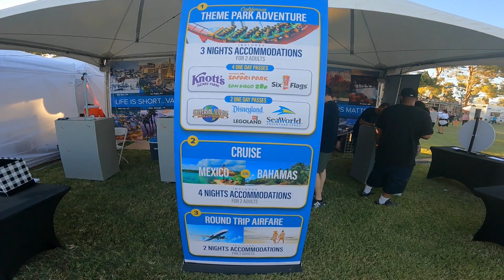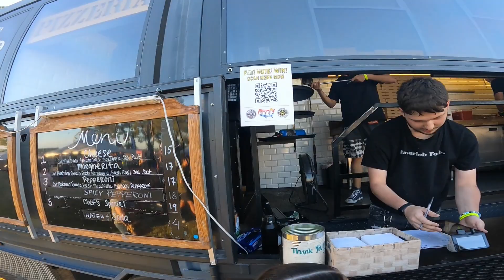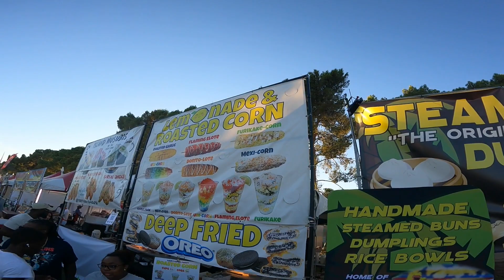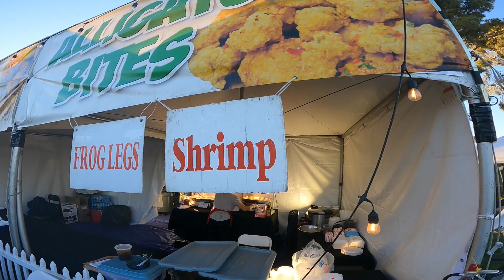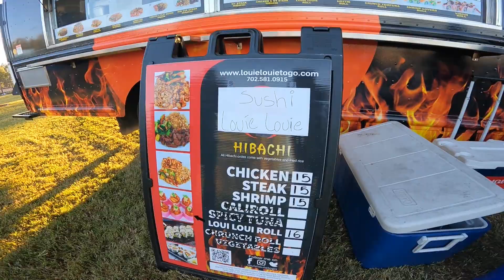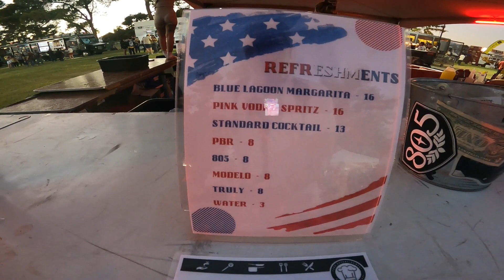미국 라스베가스 서부에서 가장 큰 푸디 이벤트 - Las Vegas Great American Foodie Festival - 2022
Hello,

This video is about 2022 Las Vegas Foodie Festival.
Great America Foodie Festival opens every 6 months in Las Vegas.

GA Foodie Festival is one of the BIGGEST Food Event in America.

There are endless food trucks, Carnival Rides, Concerts, and lot of local attractions.

Had a GREAT TIME!!!  I recommend if you are into trying different foods from all over!

안녕하세요

미국내 가장 큰 푸디 패스티벌에 다녀왔습니다.
매년 2번 개최되는 Great American Foodie Festival은
라스베가스에서 진행되고 있어요!!

다양한 음식 맛보시고 즐기실 분들은
정말 적극 추천드려요!!!